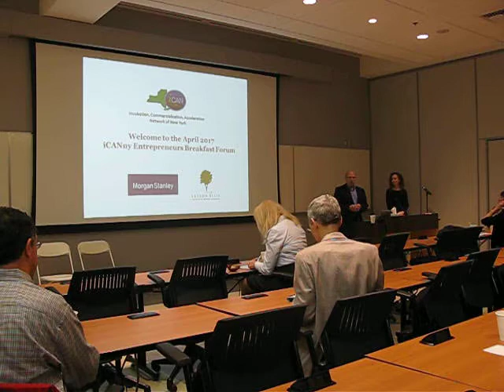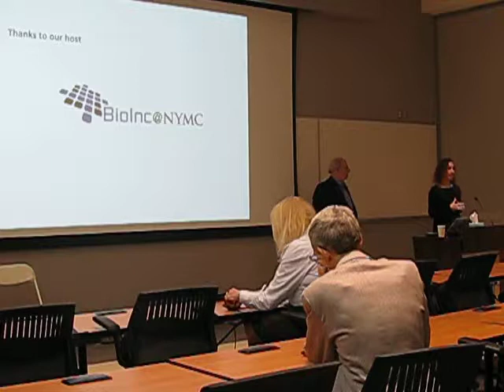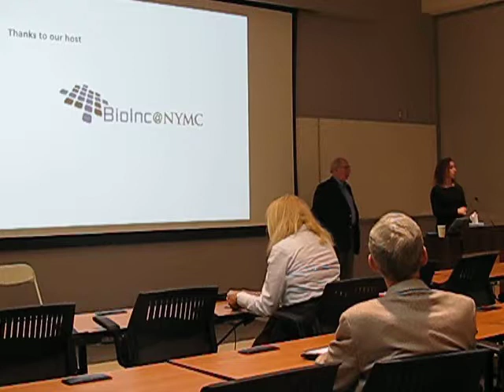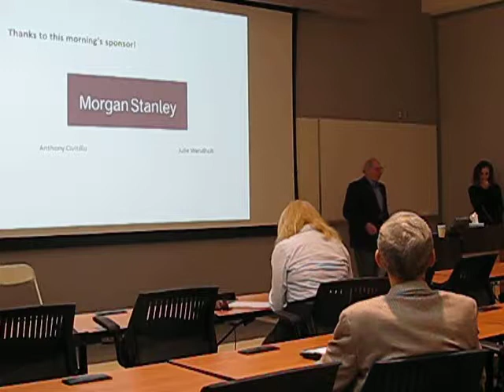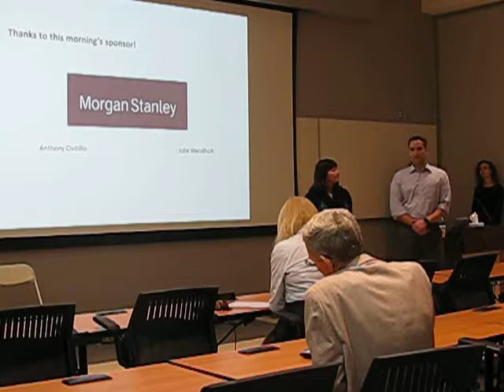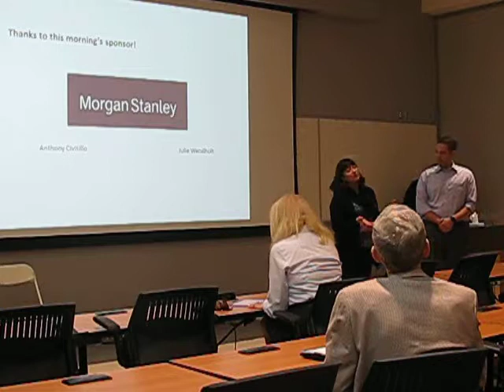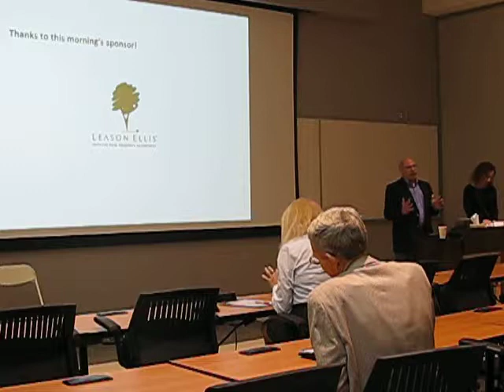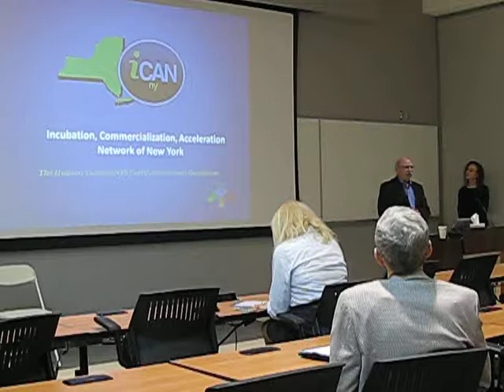iCANny Breakfast Forum Apr 21, 2017 Intro 2/2